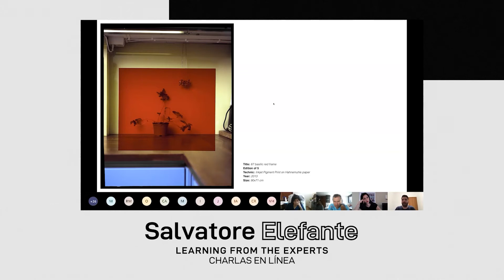Directora Fotografía Profesional Carolina Camarena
Estudia Fotografía Profesional con nosotros.

Conoce a la directora Carolina Camarena y todos los beneficios que esta carrera te ofrece.

¡Inscríbete!